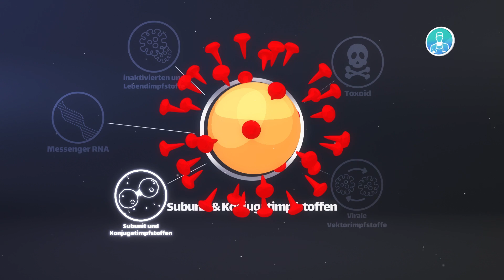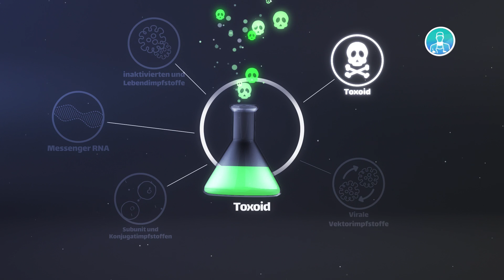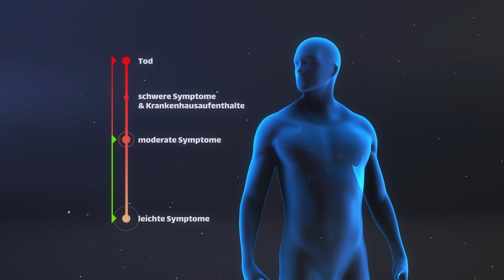Covid-19 Impfstoff Typen | Dr.Oweira Plattform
Um mit dem Thema Impfen fortzufahren: Es gibt diverse Arten von Impfstoffen, die wir unterscheiden können. Jeder einzelne Typ soll Ihrem Immunsystem beibringen, wie es bestimmte Arten von Keime - und die dadurch verursachten schweren Krankheiten bzw Krankheitsverläufe - abwehren kann.